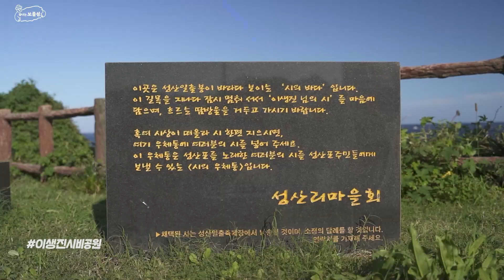[탐나는 보물섬] 세계자연유산마을 성산리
“해 뜨는 마을, 세계자연유산마을 성산리”

성산리는 제주도의 맨 동쪽 끝 성산반도에 자리하고 있으며 세계자연유산인 일출봉과 새해맞이 일출제로 유명하다. 해녀문화와 일제 특공기지 등 역사문화자원이 풍부하다.

*본 콘텐츠는 방역 지침을 준수하며 안전하게 촬영했습니다.